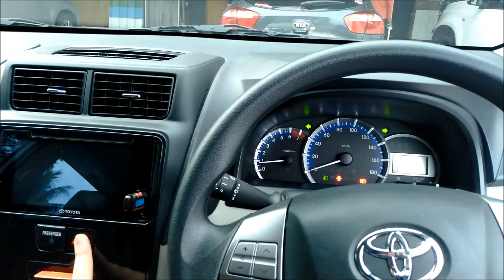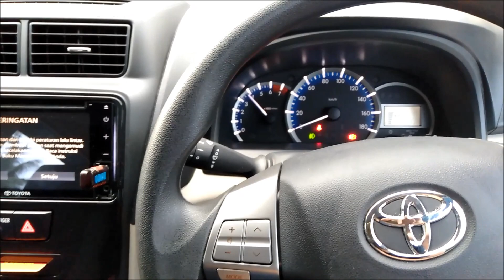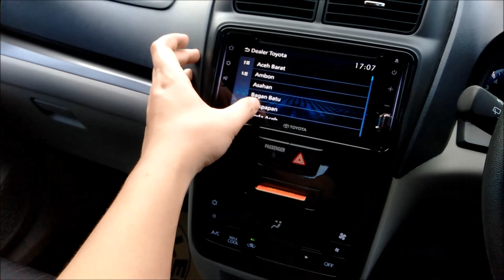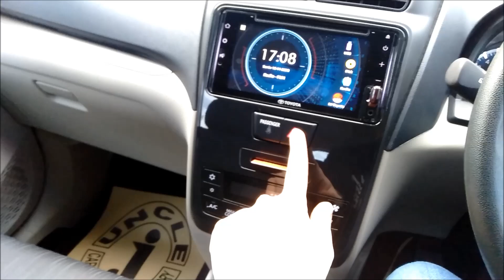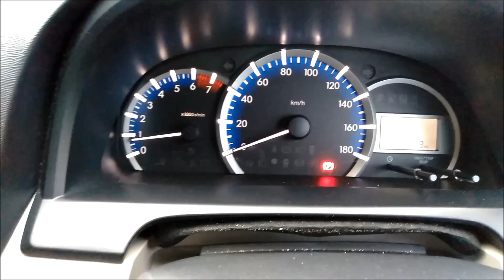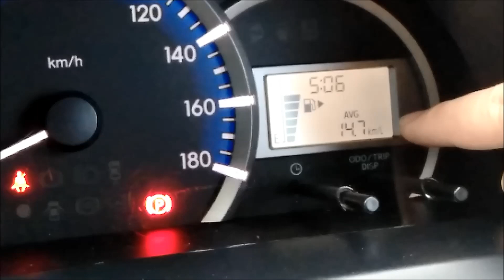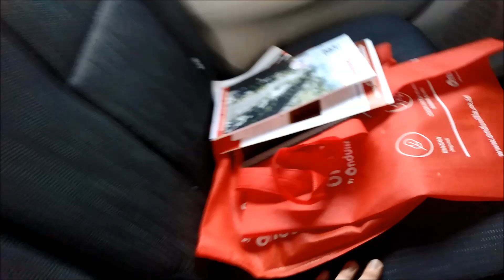Review Toyota Avanza 1.3 G MT 2020 (FL 2019)